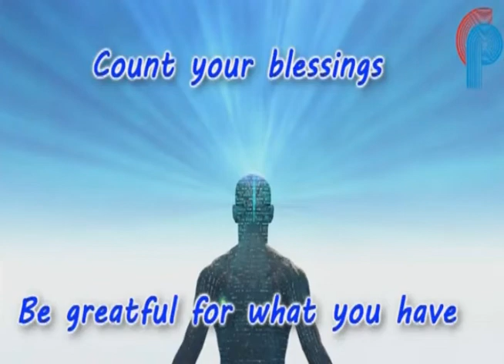Goan Reporter : Goans Gathered Near Davorlim Railway Track on sunday night on Double Tracking Issue